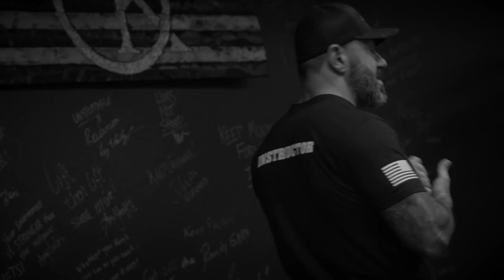The Project Survival Of The Fittest - Long Version